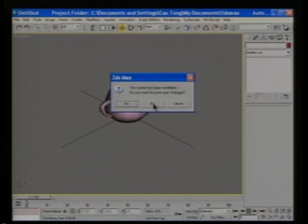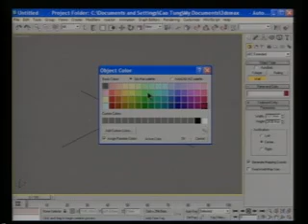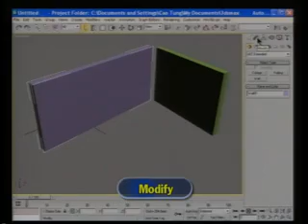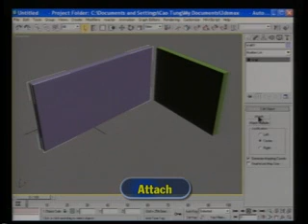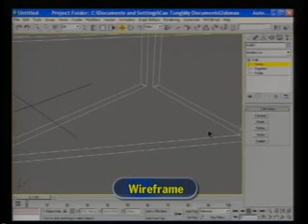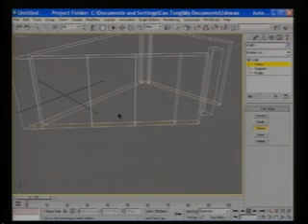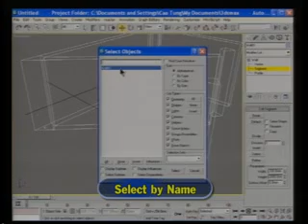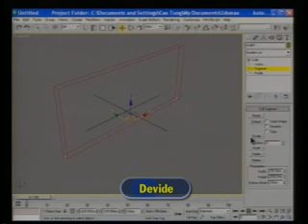3DS MAX BAI 07+08(00h13m23s-00h26m46s).wmv